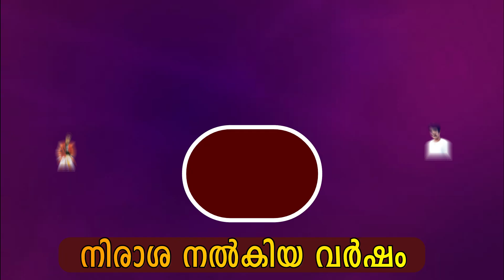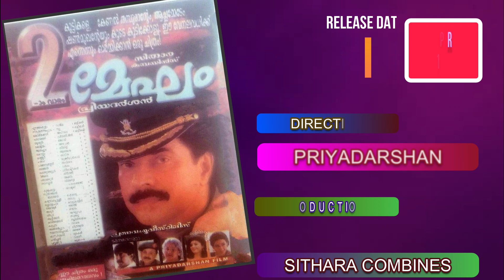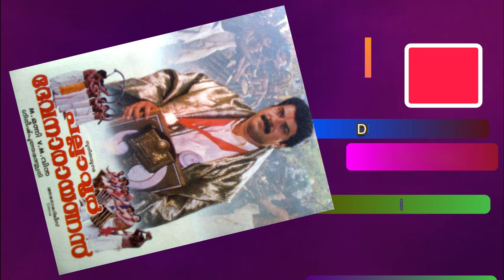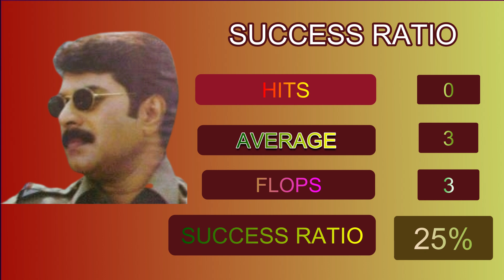Mammootty films released in 1999 | Malayalam films | Disappointing year | Kerala Box Office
1999 is a disappointing  year for Malayalam Megastar Mammootty. This video describes the release date , box office and details of Mammootty films released during 1999 in Malayalam language.
The box office verdict is purely my views based upon the newspaper advertisements ,running of the movie in my nearest release centre and magazine information published during that time.The release date mentioned here is from my memory and it can vary  by 1 or 2 days